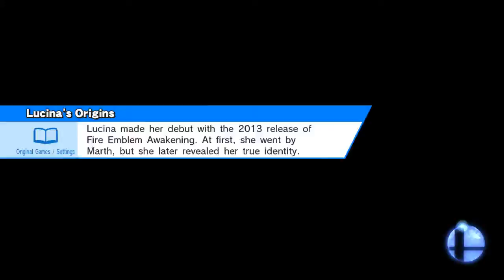Me VS Pikafry Darkness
Dream Land (64) (Ω Form)
Bowser, Shulk

All respect to Pikafry Darkness, he's a good player.